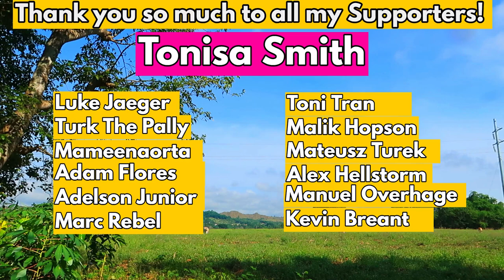My Homemade Gym Equipment - Diy Weights - Chest Workout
Chest Workout   Homemade Gym Equipment   Diy Weights

This channel features: homemade dumbbells, homemade barbell, diy concrete dumbbell, homemade weights,diy weights,cement weights, homemade gym equipment, homemade gym, gym ideas.

NEFFEX - Ruthless 📈 [Copyright-Free]
✦✦✦✦✦ NEFFEX ✦✦✦✦✦